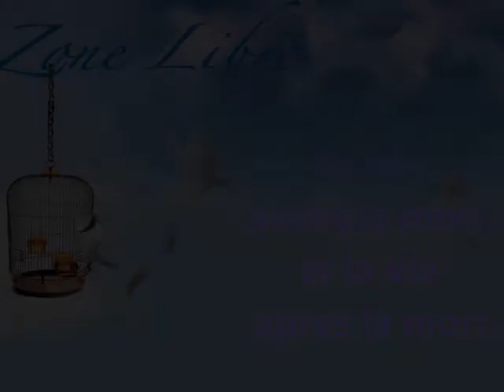180 "La vie avant la mort et la vie après la mort "Guy ROGER ZONE LIBRE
"La vie avant la mort et la vie après la mort"
La vie est accompagnée de la mort, car mourir implique la naissance de la vie et tu as la capacité comme tout un chacun, d’être dans le flux vivant de son émergence.
Mais reste à savoir si tu es rempli de ce qu’elle est, ou plutôt es-tu en opposition avec sa vivacité qui dérange tes habitudes . Pour la majorité la vie fait peur. Vivre la vie dans toute la profondeur de son immensité crée en soi la résistance d’une liberté qui se joue en dehors de ta vie bien rangée. Les traditionnels modes de vie instaurés que l’on a adoptés pour jouir du sentiment de sécurité que cela pourvoit sont menés à disparaître; en effet, à la mort biologique tout ce que tu as pu amasser est restitué aux mémoires du passé, là où tu les as puisées. Il s’agit ici, au fil de la vidéo de voir combien ton intention est impliquée pour connaitre toute la profondeur de ce qu’est le vivre et cela, avant de mourir physiquement. Alors, il y a l’évidence qu’il te faudra en finir avec tout ce qui te donne ton sentiment de sécurité c’est-à-dire tes croyances, tes désirs, tes possessions, et toutes les images que tu as pu te donner pour exister. À cette issue, l’essence qui demeure, est la vie et cette vie qui est, ne connaît pas la mort.